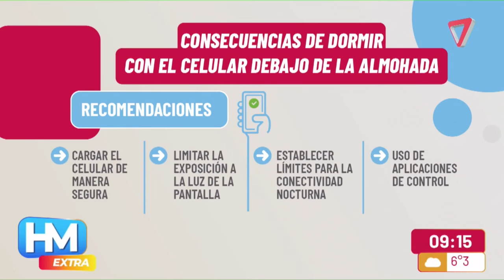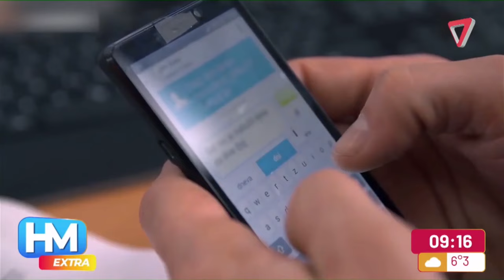Los peligros de dormir con el celular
Las consecuencias de dormir con el celular cerca, como disminuye la calidad del sueño y el riesgo de incendio.